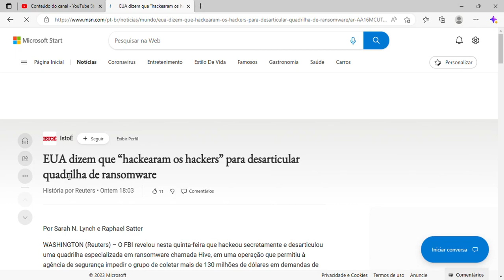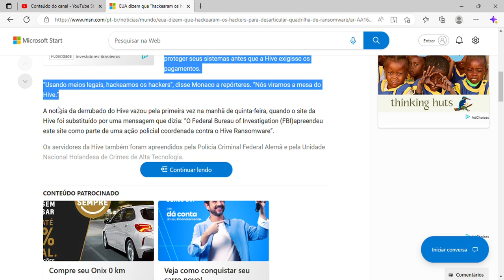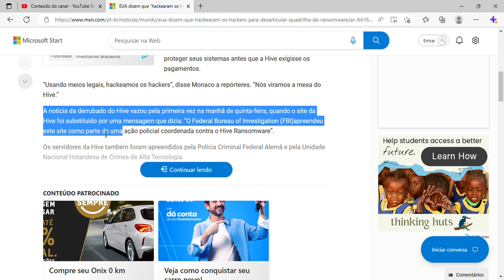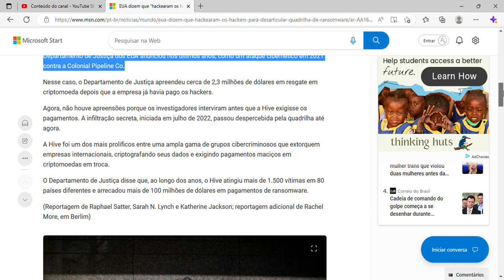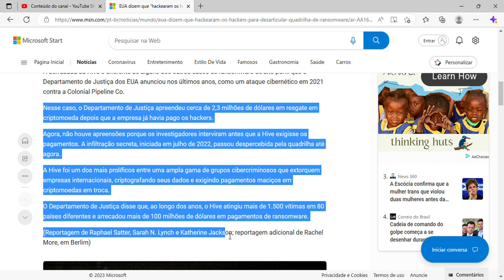EUA sanciona empresa chinesa por ajudar Grupo Wagner na Ucrânia